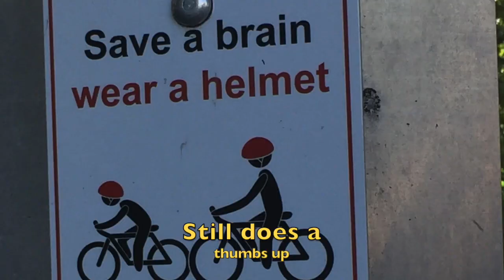Mushroom Adventure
I go on an adventure to find mushrooms for science class.